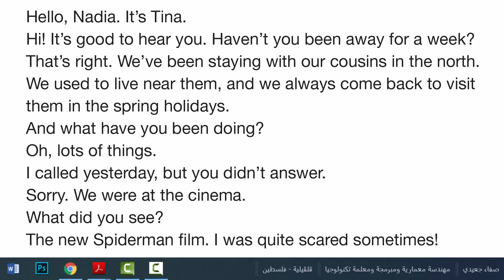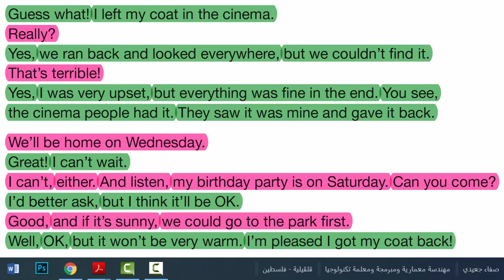معطفي || صف 8 فصل 1 صفحة 76